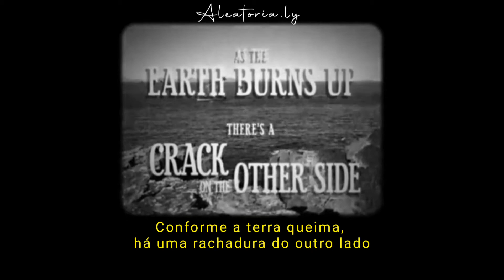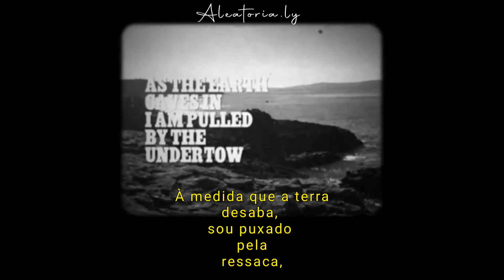Postcards From Mars - The Whale [Tradução PT BR]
Oi, vim trazer a tradução de uma música que conheci no instagram pra vocês. Se quiserem a tradução de alguma música, é só colocar o nome nos comentários.